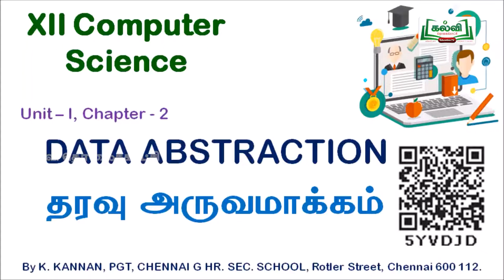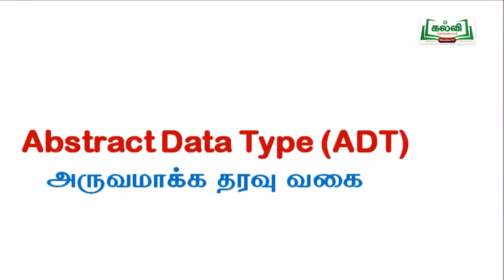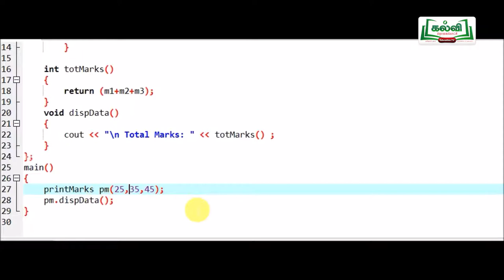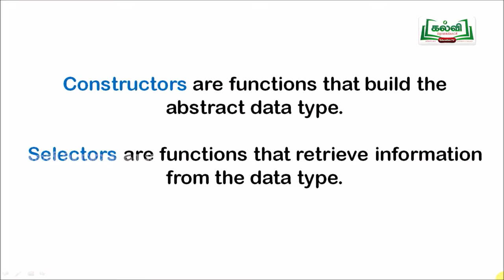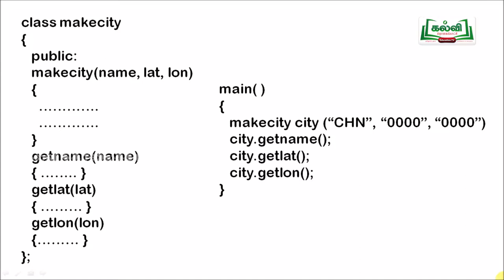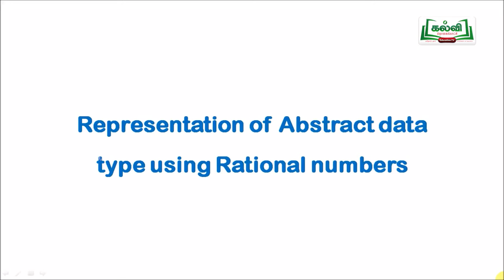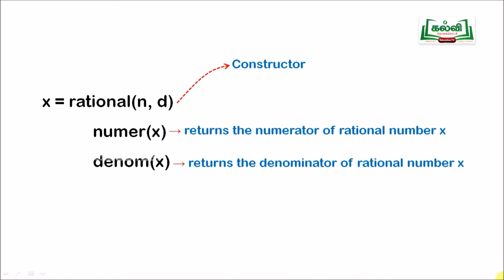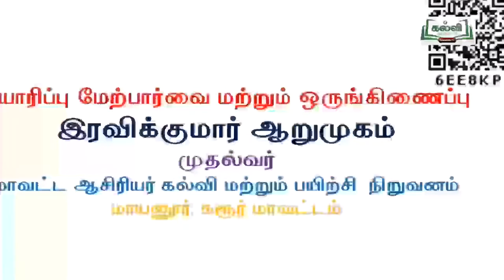tnHitechlab Computer Science -ST_TNKAR_C12_CS_U2E1P11_EM_HR